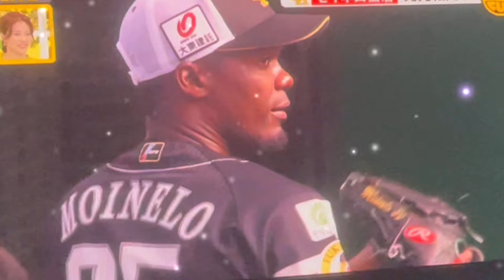活躍✨の源は家族の愛❤️とキューバ飯#ホークス#福岡#モイネロ#キューバ#モイネロの攻撃#元気#明るい#かわいい#ファンスポ#野球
地球の反対側で頑張ってるpapa✨✨⚾️そんなpapaの活躍の源は家族の愛❤️そして、母国メシ🍖
21歳の時、ホークスに育成選手として入団し、早い段階で支配下登録を勝ち取ったモイネロ✨✨投手
モイネロ投手を離すまいとホークスは今シーズン開幕前に【2025 年シーズンより 4 年間】の契約合意に至りました。
早すぎっ😱
日本語も話せて、歌も歌えて、明るい性格でみんな大好き💕💞
いつまでもホークスのユニホームを着て欲しいですね♪